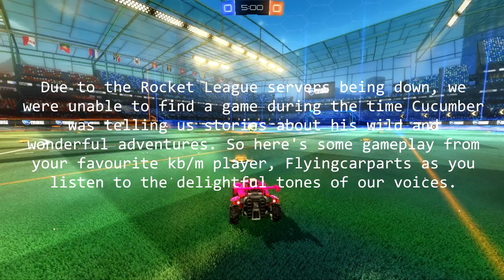An insight into Manly Cucumber | Team-Working and Circle Jerking (Part 2)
Part 2 of our "Team-Working and Circle Jerking" series featuring Manly Cucumber. Unfortunately, while Cucumber was telling us his... interesting stories, the Rocket League servers were down and we couldn't find a game. So instead, I bunged some cheeky Flyingcarparts gameplay over our voices.
At certain points in the video, it may seem like the topic is changing very rapidly as well, this is because I cut out a lot of the unfunny shit and silence (even though there's probably still some of that remaining).

FeelsGoodMan